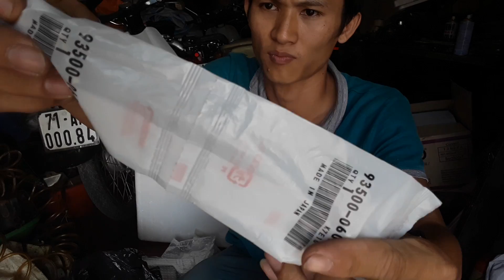Ship hàng khủng đi phú thọ. Shop phụ tùng zin xe cub. Xe máy cũ. Xe cổ. 81 86 78 cánh én. 82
1♡ NH nông nghiệp chi nhánh bình triệu. Stk 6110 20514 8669 .
2♡ ( NH Đông Á HCM Quận 9. Stk 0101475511)
3♡ (Sacombank 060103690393 . Chi nhánh bình thạnh. )
.den pha 900Sn 5/6 hẻm duong 10. Số 210 quốc lộ 13.  Kp2. Hiep binh chanh. Thu duc. Sau lung siu thi copmart binh triu. Ngã tu bình trieu.chay vo hẻm qua cổng siu thi gap tiẹm bida bình trieu ben phải. Quẹo trái bỏ căn nhà dầu tiên bên phải. Quẹo phải là tới
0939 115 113 sdt người mở cửa